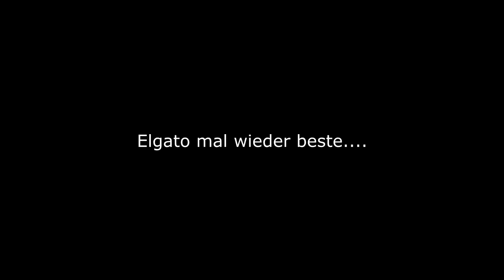Let´s play Fire Emblem Three House Dimitri Route Part 20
Willkommen zum nächsten Projekt. hier Spielen wir Fire Emblem Three House für die Nintendo Switch , wenn euch das Video gefallen hat gebt nen Daumen^^
Schaut auch auf Twitch vorbei: